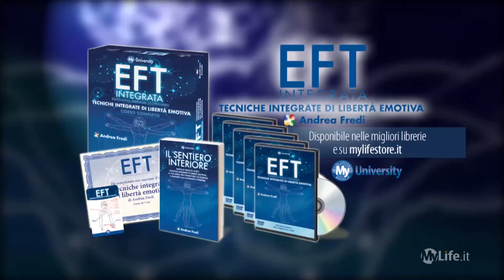PET Provocative Energy Technique - Andrea Fredi 3 of 7 - English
Scarica subito GRATIS tanti Ebook e Mp3 omaggio:
EFT UNIVERSITY  Un corso completo con 4 DVD 1 manuale di 100 pagine e 1 CD MP3    Guarda qui:

EFT (Emotional Freedom Techniques) è una tecnica di auto-aiuto che consente di riequilibrare il sistema energetico ottenendo così profondi miglioramenti a livello fisico, emotivo e mentale. Inventata da un ingegnere di Stanford (USA), Gary Craig, è a tutt'oggi, vista la sua straordinaria efficacia, uno dei sistemi di auto-guarigione a maggior velocità di diffusione del mondo. Guarda Andrea Fredi, operatore ed insegnante di EFT, applicare questa tecnica a diversi casi specifici ottenendo immediatamente risultati. Ascolta le parole e le frasi utilizzate, veri e propri "codici di accesso" al problema. Gli esempi contenuti in questi DVD, uniti ad una formazione di qualità ed allo studio dei materiali offerti gratuitamente su internet rappresentano una impareggiabile risorsa di apprendimento.

Andrea Fredi
Dal 1995 si interessa di metodi complementari per il benessere. Dal 2003, dopo aver appreso EFT, dedica tempo ed energia alla diffusione di questa tecnica in Italia. Nel 2004 scrive l'eBook Il Codice del Benessere, mentre nel 2005 fonda l'Associazione Culturale EFT-ITALIA. Tiene conferenze e corsi in varie città d'Italia. Il sito è dove troverai centinaia di articoli e consigli, il Calendario Attività, con le Conferenze ed i Corsi in Italia e l'Elenco Operatori, ovvero le persone che, a vari gradi, hanno ricevuto la formazione in EFT.